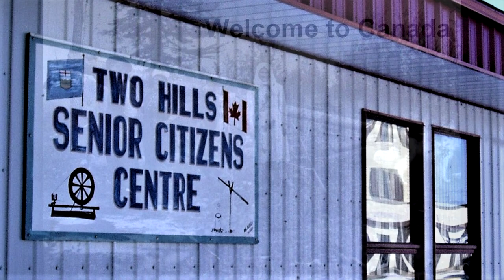Ukrainian time at Kingsway Legion with the Sparkling Tones. Saturday Nov 20, 2021, & Two Hills Park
My background is  Ukrainian, and I have a photo of my grandparents clearing land in Alberta by hand, helping to make our country what it is today.  The Two Hills AB Seniors Centre has a nice display of the Centennial.  Thanks Dwayne for the song, and Alice, who requested it.  We can pretend we are all Ukrainian for a day  and have fun.